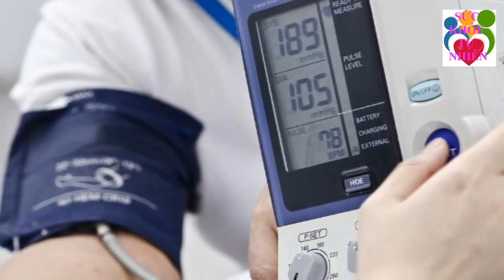Cô Gái BẤT CHẤP Uống Viên C Sủi Mỗi Ngày Và Điều Bất Ngờ Xảy Ra Sau Đó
Cô Gái BẤT CHẤP Uống Viên C Sủi Mỗi Ngày Và Điều Bất Ngờ Xảy Ra Sau Đó. Đăng ký kênh Sức Khỏe Tự Nhiên để nắm bắt được những tuyệt chiêu chăm sóc Sức Khỏe Tự Nhiên cho gia đình bạn cực kỳ đơn giản ngay tại nhà.
Xem thêm video Sức Khỏe Tự Nhiên:
- 5 Trái Ớt Hiểm 2 Quả Trứng Gà 1 Muỗng Muối Trị "DỨT ĐIỂM" Tiểu Đường Chỉ Trong 5 Phút